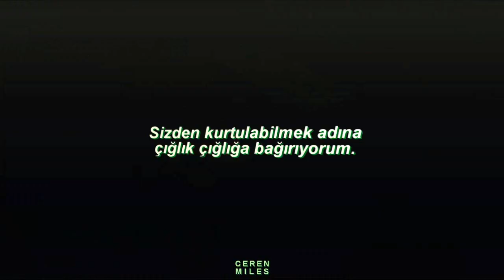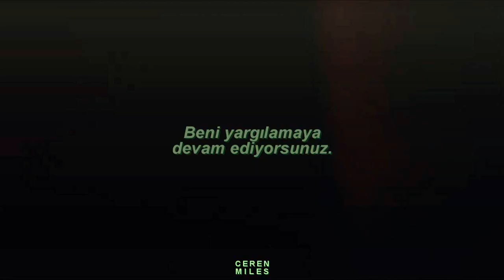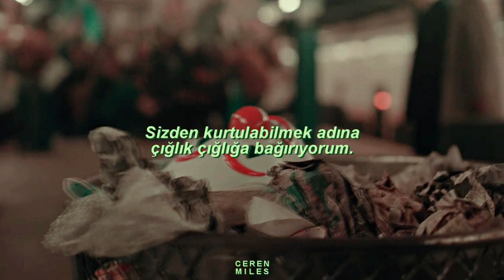Loïc Nottet - Million Eyes (Türkçe Çeviri) | Joker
Film: Joker (2019)

Lyrics:

Away, get away
You're such a freak
It's what people say to me
Different, too different
I'm scared of judgement
Your insults and your slanders stick on to me
Yes with your million eyes you're watching me
You talk behind my back
You spy on me
So I scream and shout to make you leave
But you're still here, you keep judging me
With your million eyes, eyes!
Drowning I'm drowning in that clown's mask
To make you laugh at my thousand flaws
Alone when I'm all alone I take my smile off
But your heartless words have left me scars
'Cause with your million eyes you're watching me